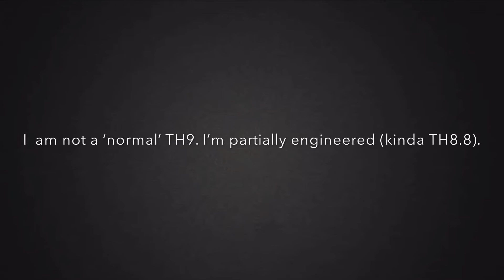TH9 | NO LUCK - 3 STARS vs. TH9 & TH10 CWL Attacks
June 2020 Season. 3 war replays; TH9 3 star TH9 + TH10.

This is my first Home Village video. Hope you all enjoy it! I'm gunna be uploading some more Home Village/War replays in the future and with some explanations.

Music: Anuel AA, Daddy Yankee & KAROL G ft. J Balvin & Ozuna - China
             Ella Mai - Boo'd Up